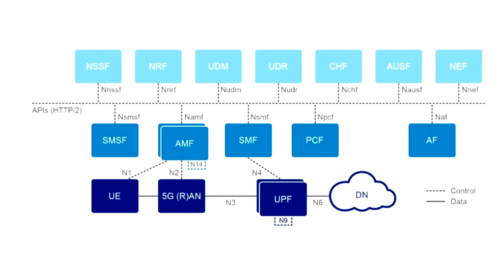Beyond the Network: T-Mobile’s Future Vision for 5G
5G was overpromised—until now. Ulf Ewaldsson explains how T-Mobile's early investment in a standalone 5G core unlocked real, commercial use cases like network slicing. From sports stadiums to public safety, learn how T-Mobile is monetising 5G infrastructure while launching game-changing services like T-Priority for emergency responders.

It’s not about speed boosts—it’s about redefining how networks work for different types of users.